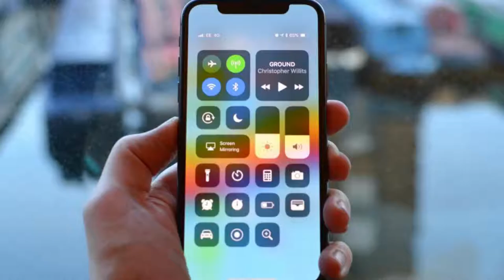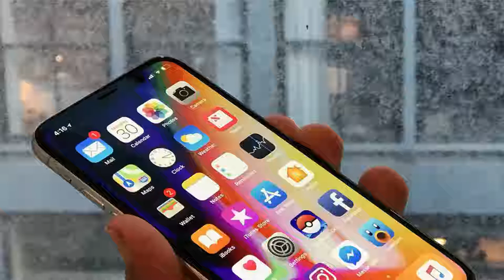How to fix Apple iPhone XS that no longer turns on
More often than not if a phone like an iPhone would no longer turn on, it's just due to a minor issue in the firmware. You can actually fix this problem on your own. Watch to learn how to do it.